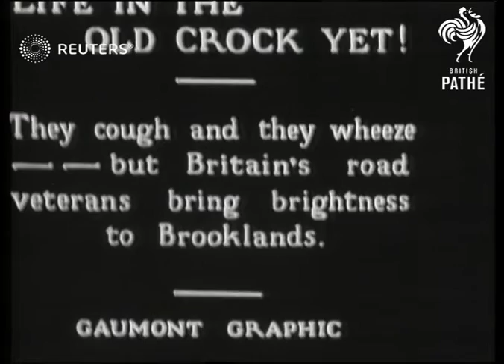SPORT: MOTOR RACING - Old Crocko Race at Brooklands (1931)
Video Roll Title: Veteran car race at Brooklands: Racing: Old Crocks Race at Brooklands. Veteran?

Full Description:

SLATE INFORMATION - LIFE IN THE OLD CROCK YET

ENGLAND: Surrey: Weybridge: Brooklands

EXT
Veteran cars preparing for race / Veteran car race in progress
Background: Video Roll Title: Veteran car race at Brooklands: Racing: Old Crocks Race at Brooklands. Veteran car rally at Brooklands in Surrey.